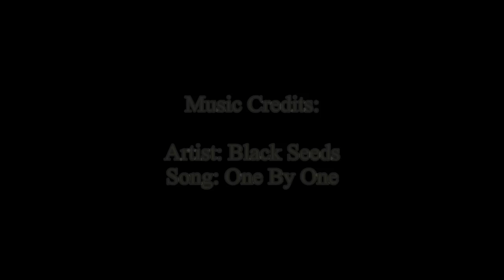6 New Breaking Bad photos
6 New photos from the set of Breaking Bad Season 4.

0004